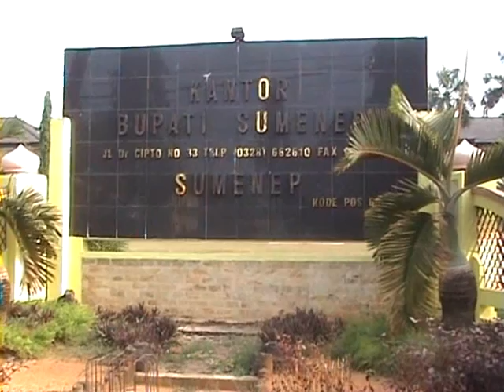Upacara Unik Pejabat Sumenep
upacara in dilakukan oleh pemerintah daerah kabupaten sumenep jawa timur, mengenakan pakaian adat kraton sumenep,selain itu juga menggunakan bahasa lokal madura. upacara ini dalam rangka memperingati hari jadi kabupaten sumenep.